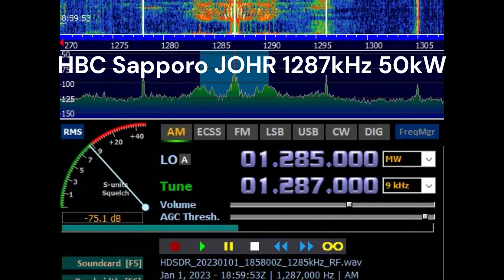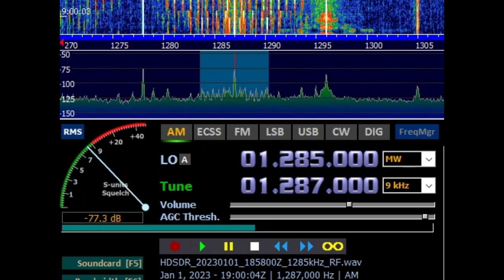B22 HBC北海道放送 朝4時の放送開始 230102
HBC 北海道放送 朝5時の放送開始

Station : HBC Radio, Sapporo
Callsign : JOHR 50kW
Date : 02 Jan '23
Time : 04JST/19UTC
Freq : 1287kHz rcvd in Tokyo, Japan
RX : Airspy HF+ Discovery & YouLoop